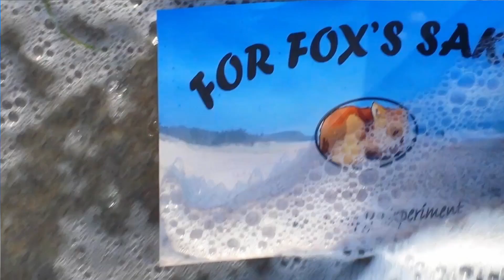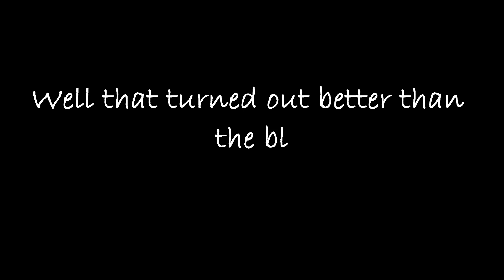Want to learn how to draw? Then this is not the video for you... | For Fox's Sake!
So they say that being creative is therapeutic and calming hence the popularity of those adult colouring books, supposedly. I tried that... those colouring books stressed me out even more! HOW DARE YOU TELL ME WHAT I NEED TO DRAW! It felt 'so simple' yet like a trick question and always managed to look like shit when I tried to be 'fancy'/'creative'. I so badly wanted them to look like those cool ones you see on the internet not just some ordinary sequence of colours - I get bored. Bored or stressed seem to be my only buttons atm. Mostly stressed. Or anxious. Or tired. Or depressed. lol is what it is. Working on it. So I decided I needed to just draw freely and be OK with whatever came out. Be creative and try to relax - whatever that is. Plus it was a good opportunity to practice sitting -overdid the sitting but we'll get there. I was pleasantly surprised by the end product. Was seriously expecting one of my usual unintentional Picaso-esque face-only drawings *sigh* my life!
Glad I took you guys along for the ride. There is evidence that I did at least ONE alright drawing in my lifetime and attempted 'calming'!

If I had any followers on this channel who actually read these descriptions I'd say: 'Sit down and have a go at drawing something even if you don't think it'll be any good and send it to me or put in the comments. Would be great to see what other peps come up with no matter how 'basic'. You might surprise yo-self!'

Happy New Year everybody! I hope it's better than last year's fuckaround!

Swearing Fox!!!

You can't use brackets in these descriptions!!! Grrrrrr!!! How else will I convey my thoughts and emotions in a more deep and meaningful way!?!?!? I'm limited enough as it is with my use of the English language!